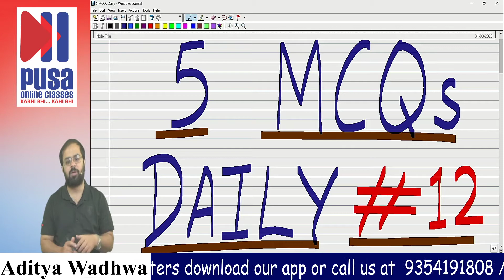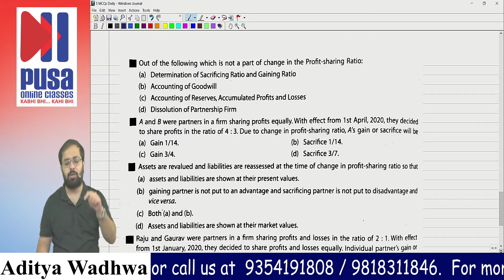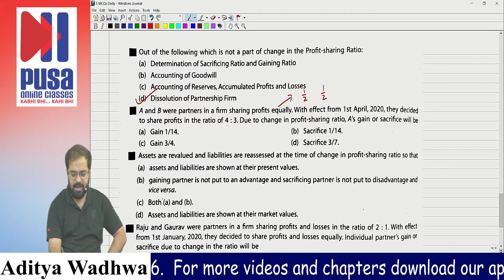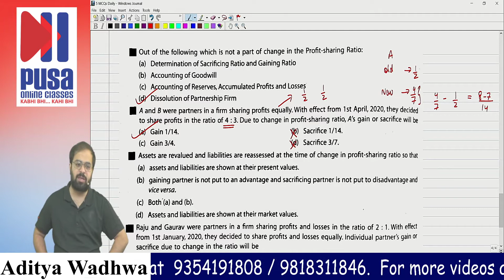Accounts Class 12 | 5 MCQs Daily @ 8:30 PM | Day 12 by Aditya Wadhwa sir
Refer to the playlist for all the MCQ videos for Class 12 Accounts :

To buy complete course (recorded lectures) of Class 12 Accounts by Aditya sir,

For any subject related queries, call Aditya sir at 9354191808.

Download the application from your app store: PUSA CLASSES